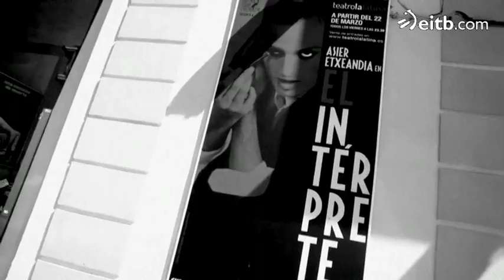Asier Etxeandia vuelve a los escenarios de Euskadi con 'El intérprete'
Asier Etxeandia nos habla de este trabajo que le ha servido como terapia personal, además de hablarnos de su trayectoria y de su música.

Tras conseguir un tremendo éxito en Madrid, Asier Etxeandia visita Bilbao y otras 9 localidades vascas.